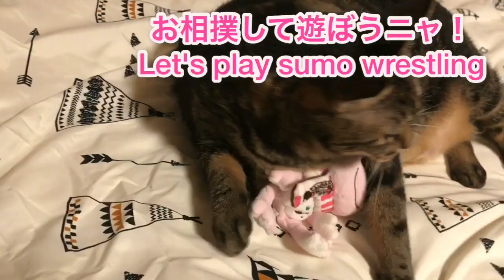【癒しと迫力のおデブ猫】【Fat cat with healing and power】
皆様、台風は大丈夫ですか?お気を付けください。

さて、今日の愛猫タマネギちゃん😺の様子をご覧下さい。
迫力ありましたか？

Thank you for always watching. Please see the state of Tomanegi 's beloved cat today. Did you have the impression?

素材: InShot